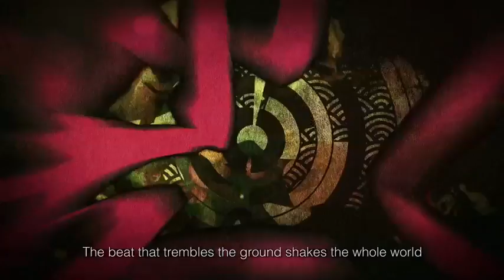陸奥守"MUTUNOKAMI" JAPAN TeaserVideo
New Songs & Videos will be upload soon.
Check for Official Facebook Account & Twitter not for missing!!